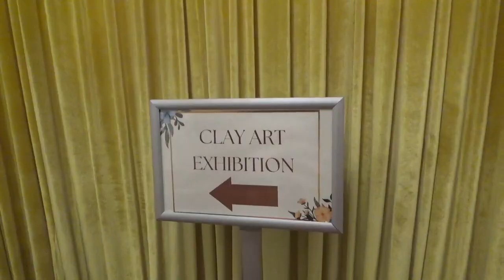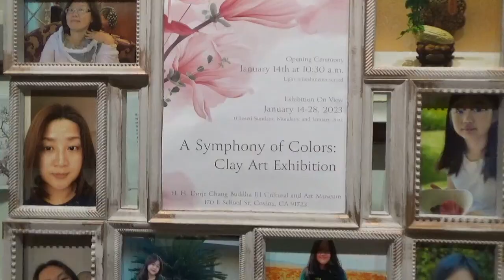2023 色彩黏土創作展 - 指導老師 Tina Chen 01 14 2023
No copyrights of the song/music intended. The dance video is strictly for teaching and demo purposes only.